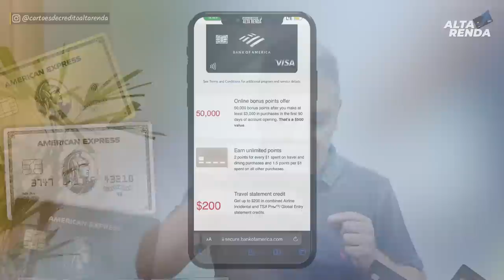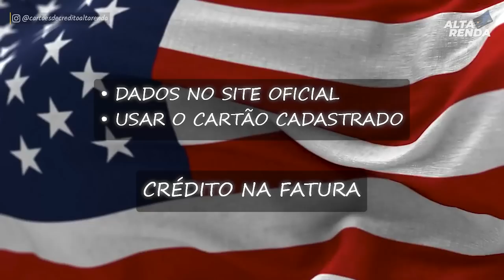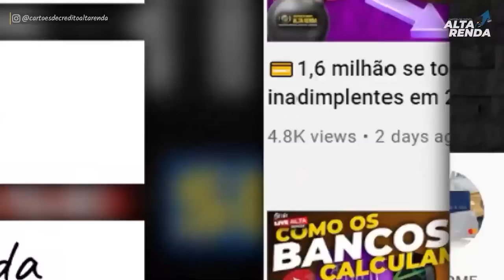💳AGORA SIM O BRASIL FECHA PARCERIA COM "GLOBAL ENTRY NOS USA"| A TAXA PODE SER GRÁTIS PELO CARTÃO.